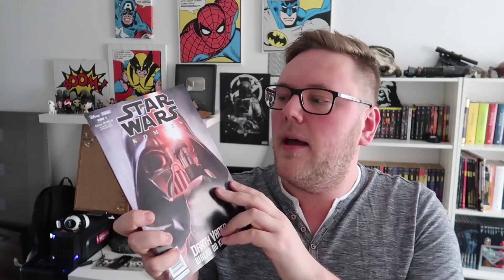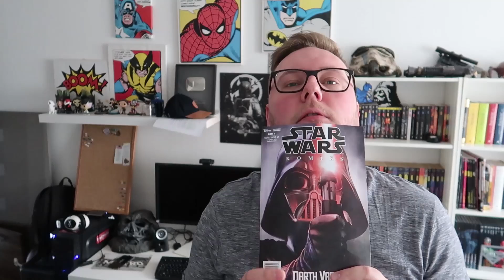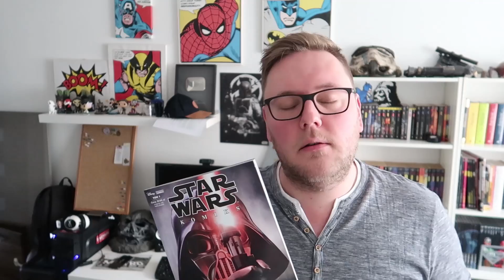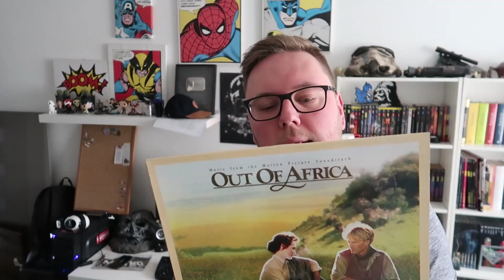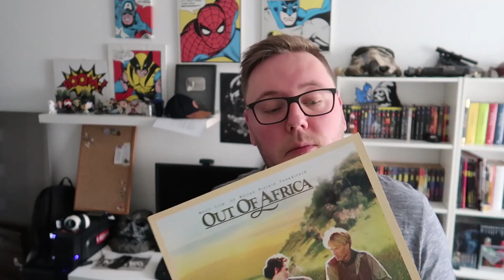CZY MJ TO PEDO ORAZ POŻEGNANIE Z AFRYKĄ. NO I VADER xD [GRUBY VLOG]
✪ Podobało się? Zostaw łapkę w górze!